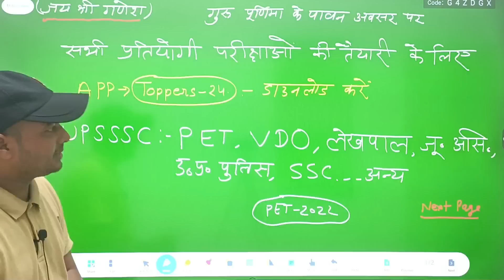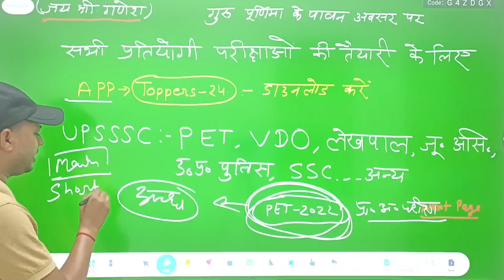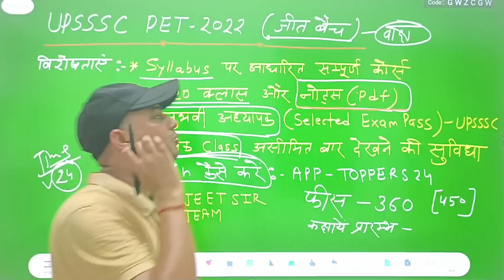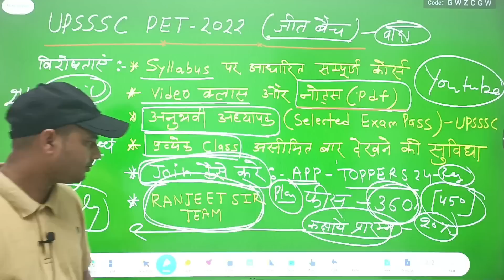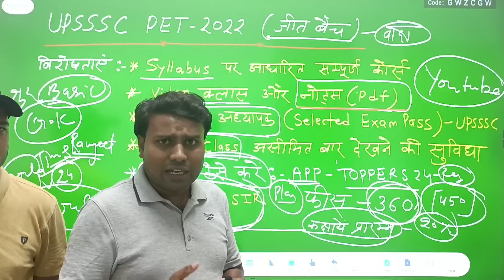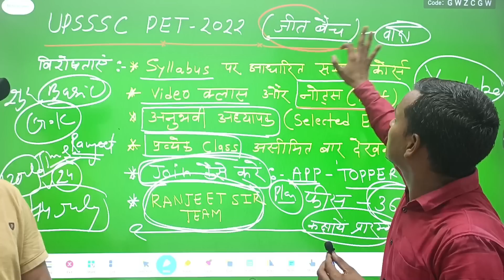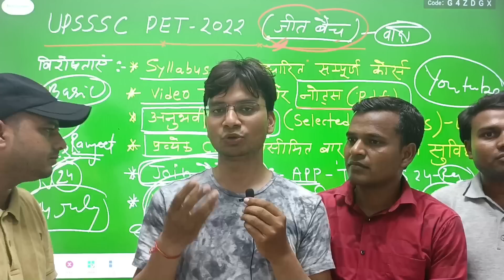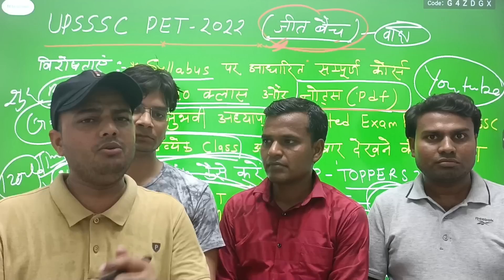upsssc pet exam 2022 | up lekhpal | upsssc latest news | upsssc vdo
नमस्कार 🙏
इस वीडियो में TOPPERS 24 की TEACHERS TEAM और APP से संबंधित जानकारी दी गयी हैं 🙏

PET की तैयारी के लिए जीत बैच JOIN करने के लिए
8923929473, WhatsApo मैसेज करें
360 Rs only

pet registration 2022
upsssc online form 2022
pet 2022
video देखने के लिए
धन्यवाद